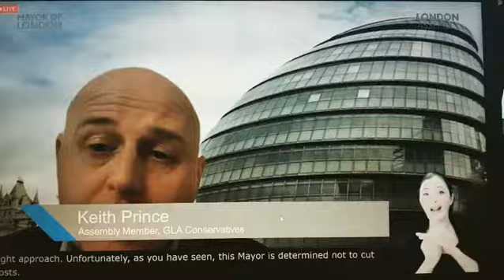MAYOR'S ONLINE QUESTIONTIME (City hall 11.2.21)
Keith Prince, GLA Conservatives highlighting the unfairness of the Mayor's new proposed outer london motorist entry tax to help fill TfLs empty coffers.